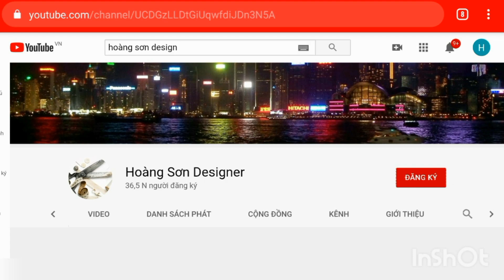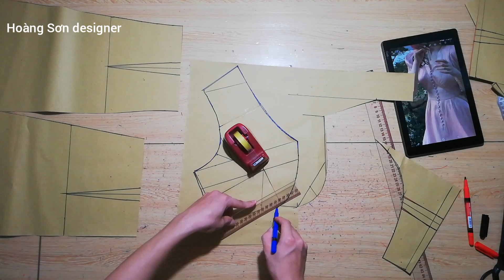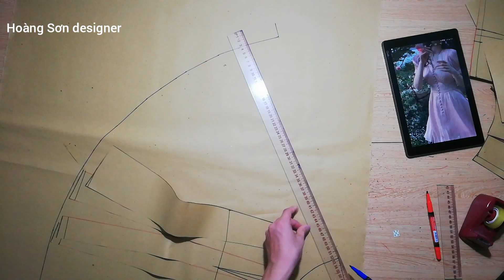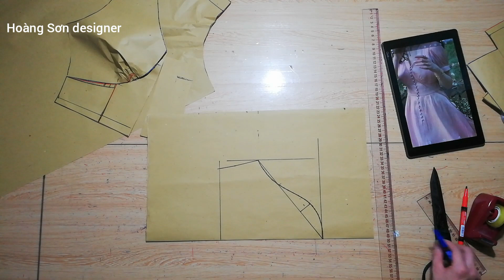Dạy cắt may cơ bản:hướng dẫn cách cắt đầm cổ tim bổ mảnh chân ngực nhún theo mẫu|Hoàng Sơn designer